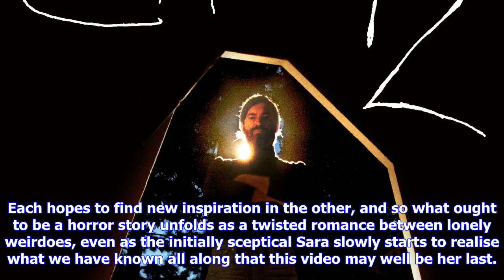Breaking News | Creep 2 film review: mark duplass’ sinister weirdo is back for more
Creep 2 film review: mark duplass’ sinister weirdo is back for more

It’s kiss or kill in Patrick Brice’s hilariously unhinged foundfootage sequel Released24 October 201...